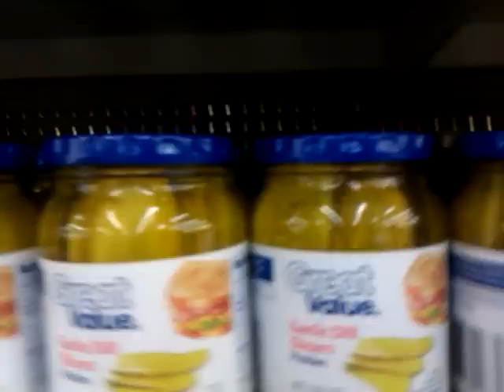Walmart Fukkerz!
Doin donuts around dis old lady in walmart